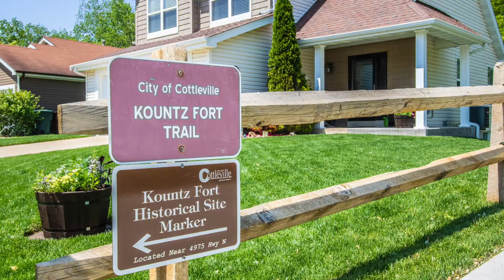1510 Brittany Cove Drive, Cottleville 63304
YARD - WOW...this is the setting you have been searching for. Backs to woods, the trail to walk to Legacy park is right next door.  Irrigation system, updated deck, custom patio plus so much more. 2 story home with vinyl siding & outstanding curb appeal~great landscaping. Driveway, side walk & retaining wall updated in 2019. The great room offers a cathedral ceiling, wood burning fireplace, gorgeous engineered wood floors. 1/2 bath updated and a pocket door was added. Extended kitchen with tons of updated cabinets, upscale floor, nice counter tops plus a breakfast room with bay window. MFL (washer & dryer can be included). Master bedroom with walk in closet & full bath (updated). Bedroom 2 & 3 with ceiling fans. Common bath - nicely updated. The walk out lower level offers a rec room, exercise or game area & full bath. Large finished storage closet in LL. Close to shopping, dining and parks.  Golf cart community. Cottleville has been recognized as one of the “BEST CITIES” to live in.